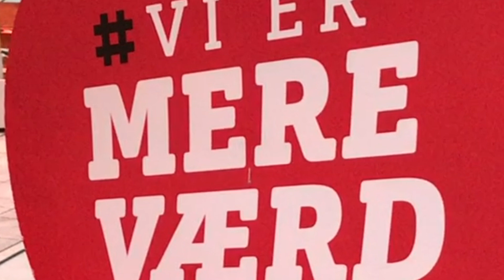TIL KAMP FOR LIGE LØN - Morten Andersen og Laurits Bache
Et lovindgreb lukker ikke munden på sygeplejerskerne.
Kampen for ligeløn fortsætter.
Vi opfordrer alle til at støtte kampen.
Musik-videoen er et non-profit projekt til støtte for ligeløn.
Musik af Andersen/Bache.